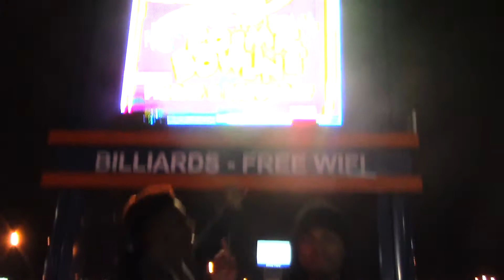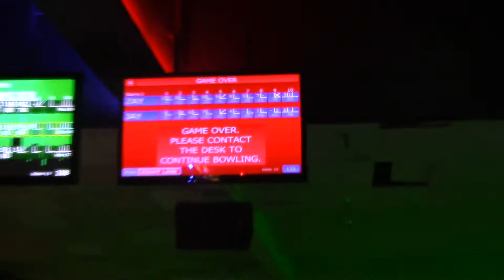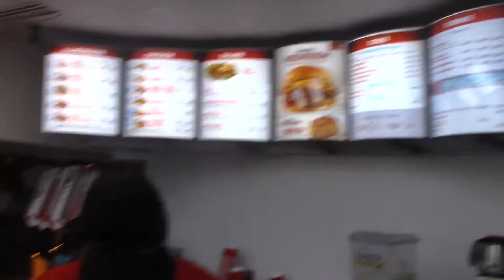He’s naked in public!! (penalty)